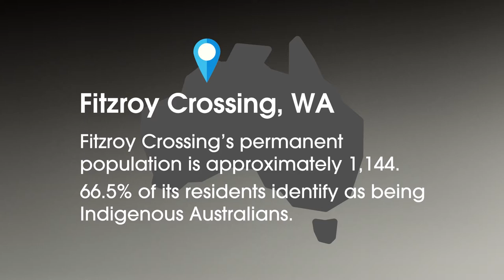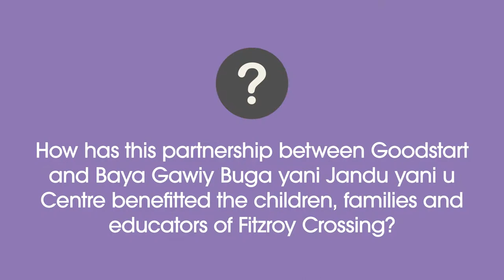Remote communities boosted by experienced early learning educators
The remote community of Fitzroy Crossing, four hours from Broome, is benefiting from an Australian-first secondment program being run by Goodstart Early Learning.

Eleven Goodstart Early Learning educators are completing three-month stints at the largely Indigenous early childhood education, care, health and wellbeing centre in outback Western Australia.